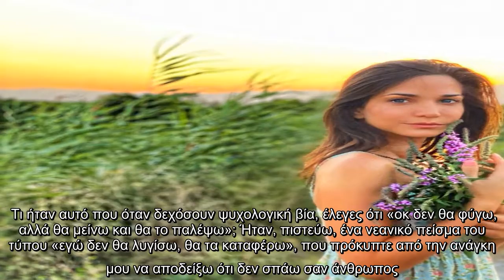Κατερίνα Γερονικολού: Η δύσκολη συνεργασία με τον Κιμούλη και το δημοσίευμα που την ενόχλησε